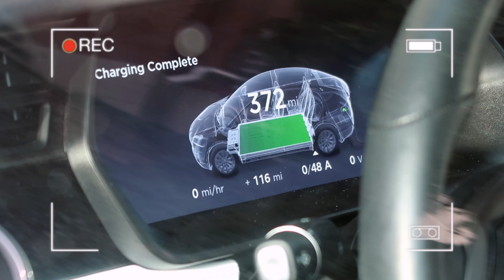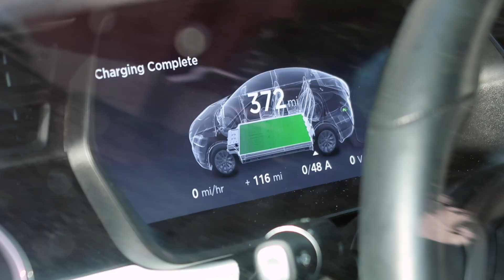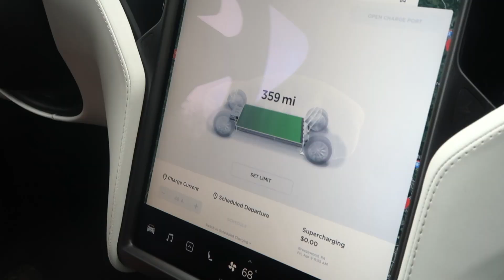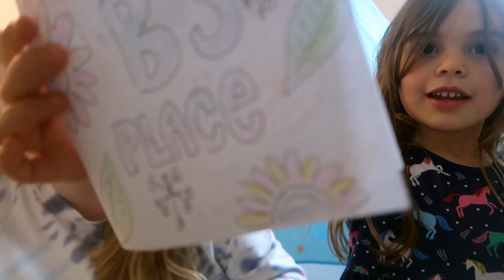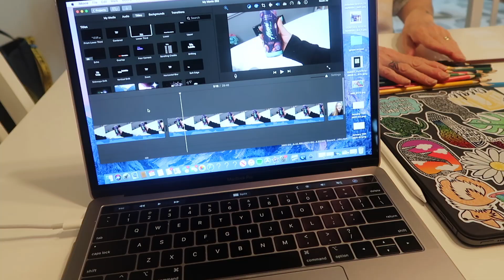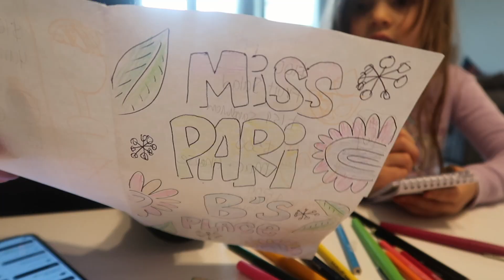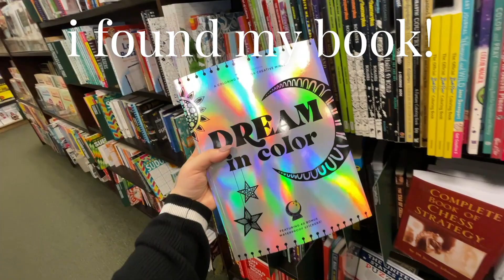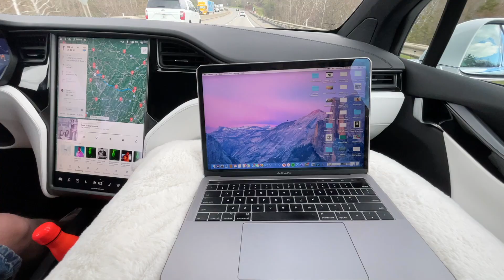TESLA'S first road trip SUPERCHARGE + family crafting time!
Little family road trip with the Tesla! Fun experience!

Thanks!

Brita Lynn